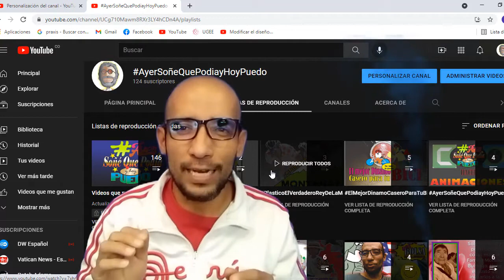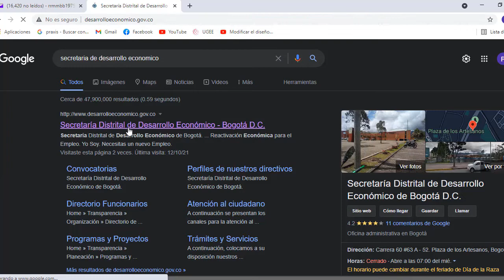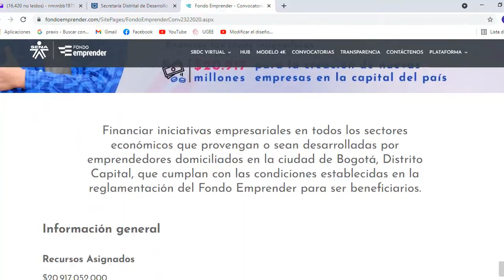Próximo gran lanzamiento Dinamos Tesla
En este vídeo anunciamos el futuro lanzamiento de los Dinamos Tesla; y como, de esta idea surgió un emprendimiento, que empieza a ser asesorado con los talleres gratuitos, que la secretaria de desarrollo económico del distrito, pronto llevara acabo.  En esto momentos , sigue abierta la convocatoria para muchas actividades en favor de los emprendedores y  ciudadanos de la capital.

Anímate, escucha la información la cual es muy interesante para quienes quieran emprender o encontrar trabajo.